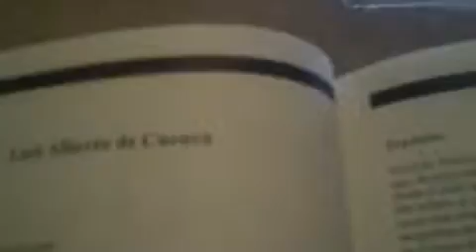Leyendo sobre politicos